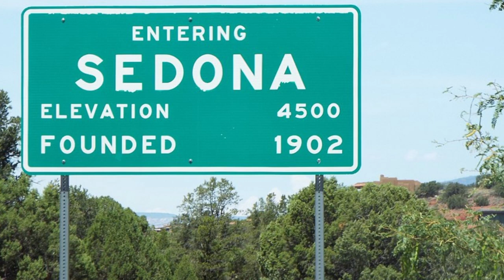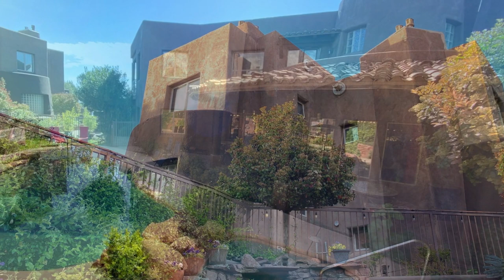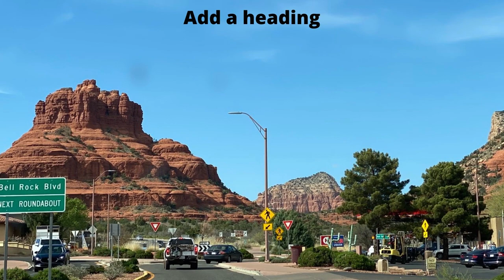Great cities to visit in the USA - Sedona, AZ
Author: G. Lamar

Title: Midnight Walk
Author: Timecrawler 82

Title: Darkening of the Light
Author: Mr Smith

Title: Sedona City Entrance Sign
Author: Marine 69-71
Source: Sedona_City_Entrance.jpg

Title: Pink Rocks at Sedona
Author: Jbro1186
Source: Pink_Rocks_at_Sedona.jpg